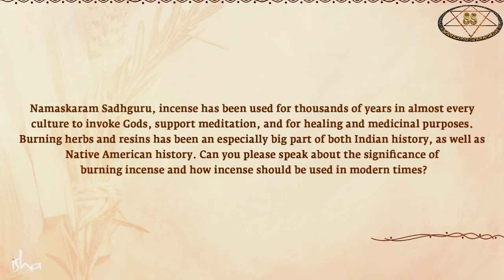||Sadhguru||Fragrance & Its Peacfull Benefits ||